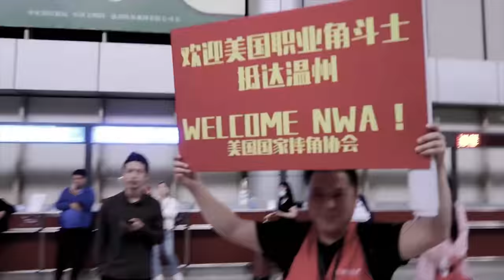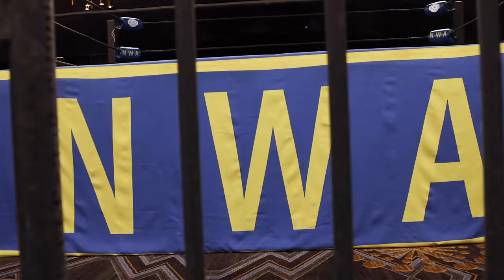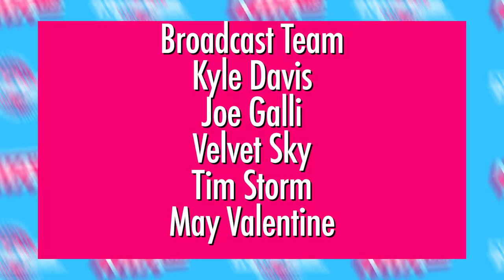NWA USA S1E8 | Homicide In Action! Doug Williams v Jay Bradley! Murdoch, Aldis, Markova Speak!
This week on NWA USA, NWA World Junior Heavyweight Championship finalist Homicide takes on Alex Taylor! The British Invasion's Doug Williams faces the Fixers' Jay Bradley! And Natalia Markova, Nick Aldis, and NWA Worlds Heavyweight Champion Trevor Murdoch step up to the podium!